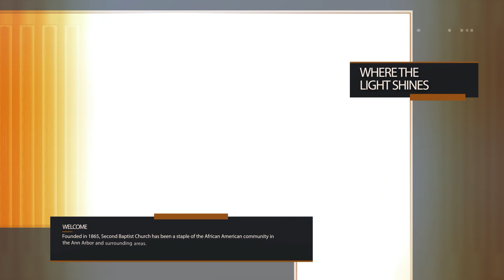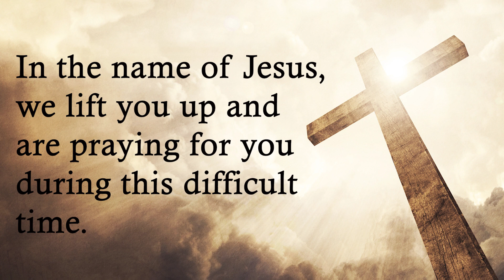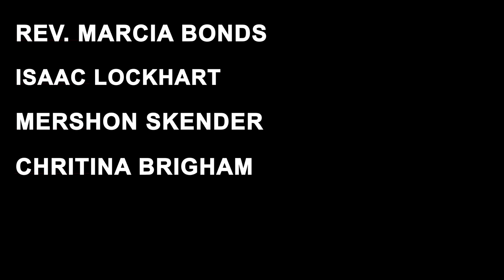Announcements for the week of May 13, 2024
We are a fellowship of believers in Ann Arbor, MI striving to advance the Kingdom of GOD. We seek to spread and demonstrate the love of Jesus Christ through the way we worship and how we live our lives. We are excited for the opportunity to worship with you!

Second Baptist Church of Ann Arbor
850 Red Oak Rd.